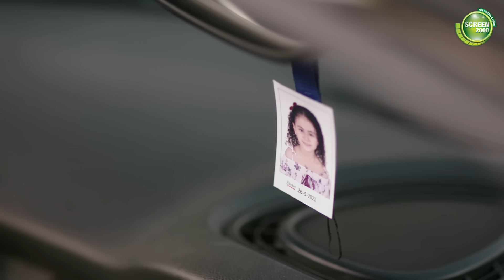هتموووت من الضحك علي سعدون الغبي لما عرف انه معاه مسدس حقيقي😂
تدور أحداث مسلسل اللعبة حول زميلان منذ صغرهما يتنافسان ضد بعضهما البعض في شكل مباراة مستمرة بينهما، وحينما يتقدم الثنائي في العمر وينتهي التنافس بينهما، يظهر شخص يدفعهما لمنافسة بعضهما البعض من جديد .اللعبة مسلسل مصري، من بطولة شيكو وهشام ماجد ومن إخراج معتز التوني.